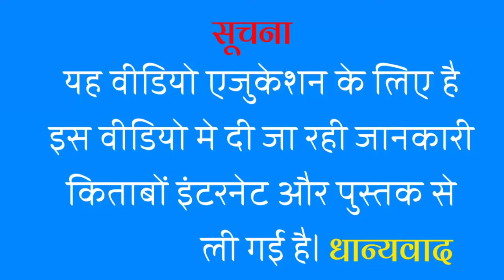बालक मुंशी प्रेमचंद Balak munsi Premchand Hindi Stories by Kumar Dev Education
Dhanpat Rai Shrivastava 31 July 1880, 8 October 1936 , better known by his pen name munsi Premchand, was an Indian writer fomous of his modern Hindi Urdu literature. he is one of the most celebrated writers of the Indian subcontinent and is regarded as one of the foremost Hindi write of the early twentieth century he began writing under the pen name nawab Rai but subsequently switched to Premchand munsi being an honoray prefix A nover write r story writer and dramatist he has been referred to as the upanyas samrat ( Emperor among Novelists ) by writers. he work include more than a dozen novels essays and translations of a number of foreign literary works into Hindi.

Click Bell icon and more updates